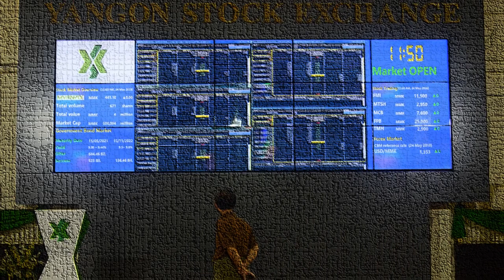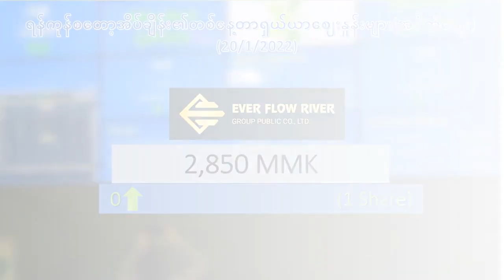Daily Market Price 21 Jan 2022